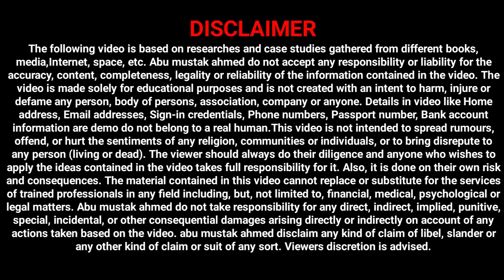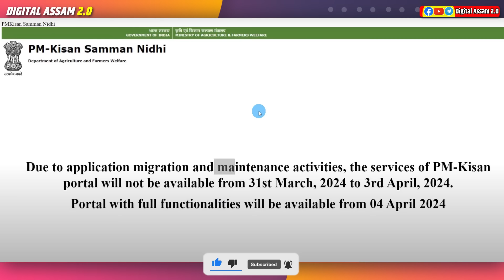Pm Kisan 17th Installment release date // Pm kisan 8000 installemnt release today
pm kisan,pm kisan 16th installment date 2024